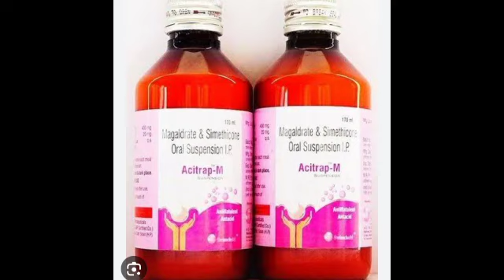Acitrap M Oral suspension Syrup